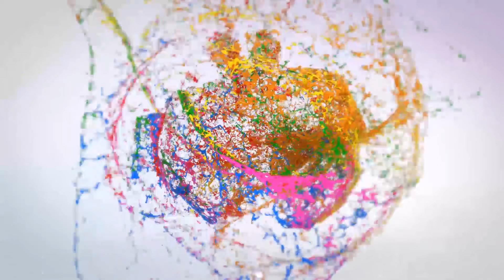SONIDO FANTASMA 2018 EN TEXCALAC APIZACO TLAXCALA PRESENTA LA CUMBIA DE LOS PAJARITOS 2018